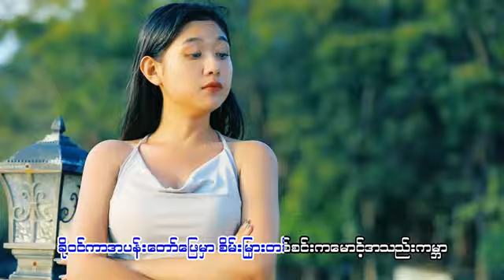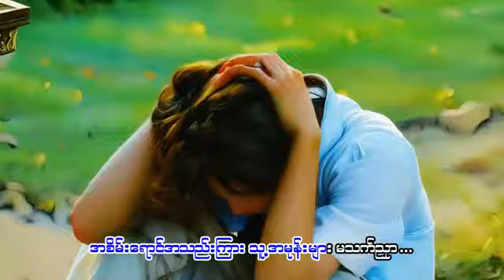အစိမ်းရောင်ခြယ်တဲ့အသည်း MTV - ချမ်းမြေ့ဦး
Song Name - Ah Sein Yaung Chal Tae Ah Thae
Artist - Chan Myae Oo
Composer - Ton Tay Soe Aung
Studio - Sweet Studio
Mixing - Banyar Lwin
Director - Lady Cho
Producer -